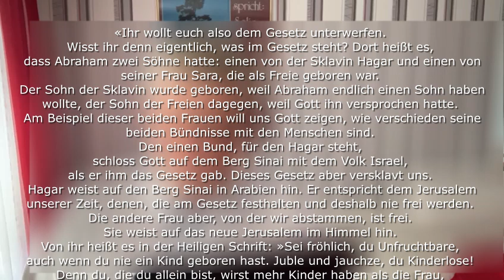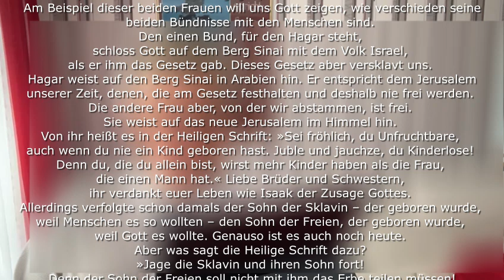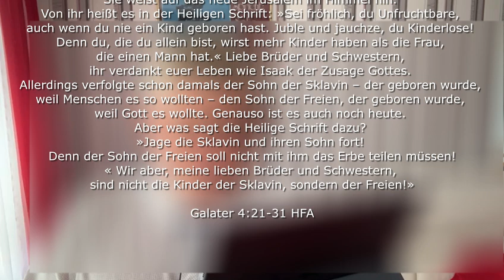Kinder der Freiheit und Kinder der Sklaverei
«Ihr wollt euch also dem Gesetz unterwerfen. Wisst ihr denn eigentlich, was im Gesetz steht? Dort heißt es, dass Abraham zwei Söhne hatte: einen von der Sklavin Hagar und einen von seiner Frau Sara, die als Freie geboren war. Der Sohn der Sklavin wurde geboren, weil Abraham endlich einen Sohn haben wollte, der Sohn der Freien dagegen, weil Gott ihn versprochen hatte. Am Beispiel dieser beiden Frauen will uns Gott zeigen, wie verschieden seine beiden Bündnisse mit den Menschen sind. Den einen Bund, für den Hagar steht, schloss Gott auf dem Berg Sinai mit dem Volk Israel, als er ihm das Gesetz gab. Dieses Gesetz aber versklavt uns. Hagar weist auf den Berg Sinai in Arabien hin. Er entspricht dem Jerusalem unserer Zeit, denen, die am Gesetz festhalten und deshalb nie frei werden. Die andere Frau aber, von der wir abstammen, ist frei. Sie weist auf das neue Jerusalem im Himmel hin. Von ihr heißt es in der Heiligen Schrift: »Sei fröhlich, du Unfruchtbare, auch wenn du nie ein Kind geboren hast. Juble und jauchze, du Kinderlose! Denn du, die du allein bist, wirst mehr Kinder haben als die Frau, die einen Mann hat.« Liebe Brüder und Schwestern, ihr verdankt euer Leben wie Isaak der Zusage Gottes. Allerdings verfolgte schon damals der Sohn der Sklavin – der geboren wurde, weil Menschen es so wollten – den Sohn der Freien, der geboren wurde, weil Gott es wollte. Genauso ist es auch noch heute. Aber was sagt die Heilige Schrift dazu? »Jage die Sklavin und ihren Sohn fort! Denn der Sohn der Freien soll nicht mit ihm das Erbe teilen müssen!« Wir aber, meine lieben Brüder und Schwestern, sind nicht die Kinder der Sklavin, sondern der Freien!»
Galater 4:21-31 HFA